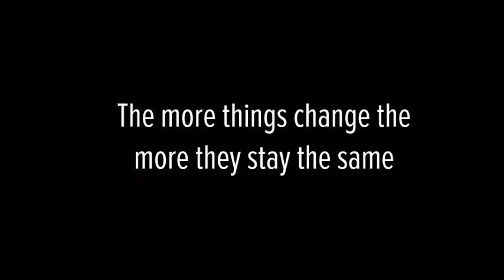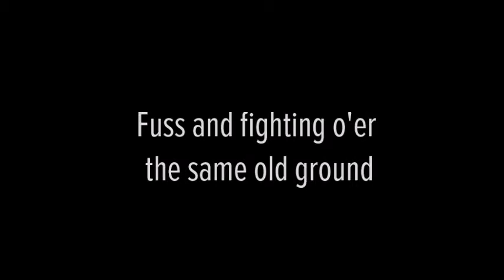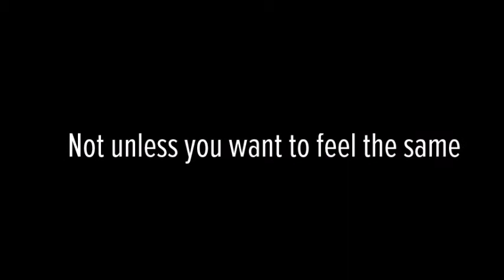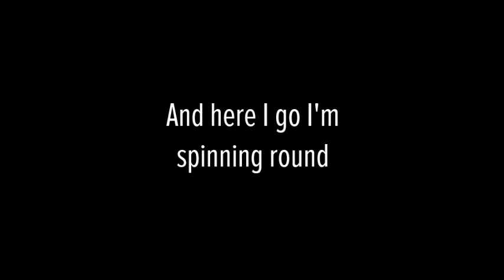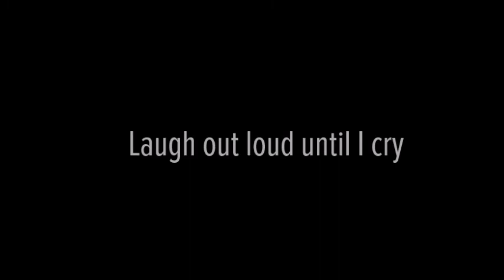"Spinning Round"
Hi, I`m John Stewart, singer songwriter from N.B. Canada. I wanted to share this original song. Any and all comments are most welcome.